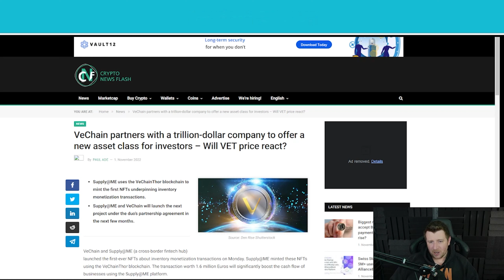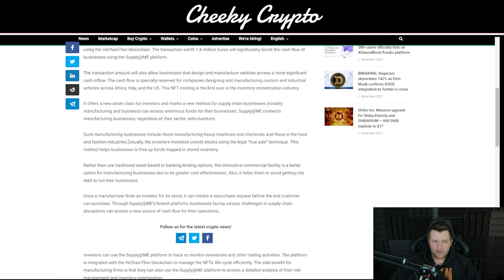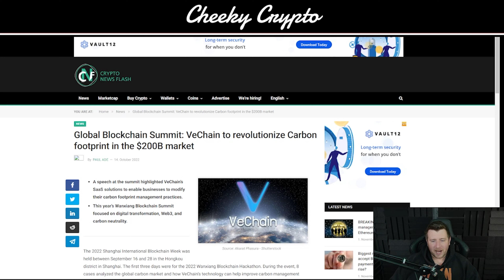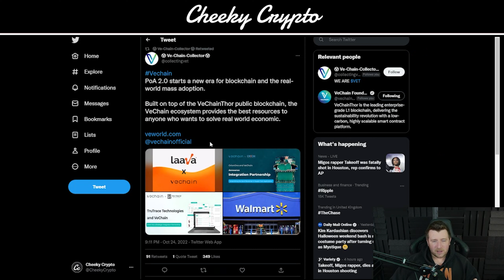HUGE VECHAIN NEWS! 🔥 VECHAIN CREATING A WHOLE NEW ASSET CLASS!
🔥 Get Up To $8,010 BONUS - Use THIS Link👆

Our All-Access Pass Includes the following benefits:

⭐ Technical Analysis
⭐ News Updates